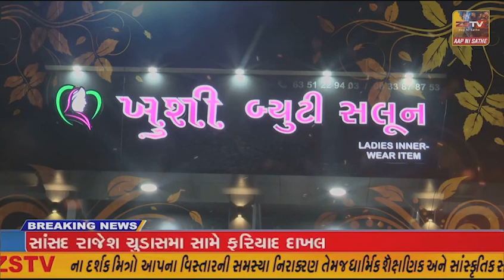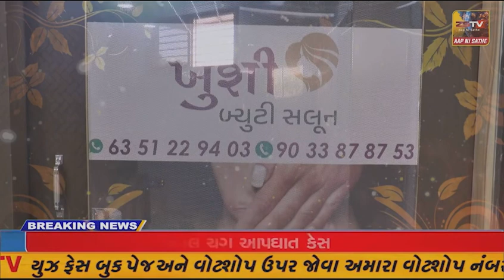નેત્રંગના કેલ્વીકુવા ગામે આઠ ફૂટની દિવાલ કૂદી દીપડાએ શ્વાનના બચ્ચા ઉપર હુમલો કરી શિકાર બનાવ્યું હતું